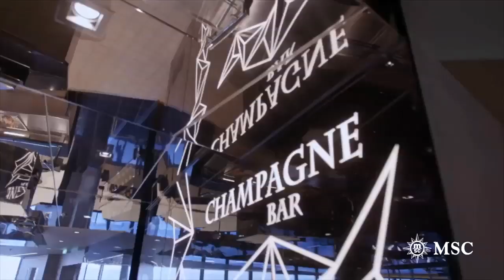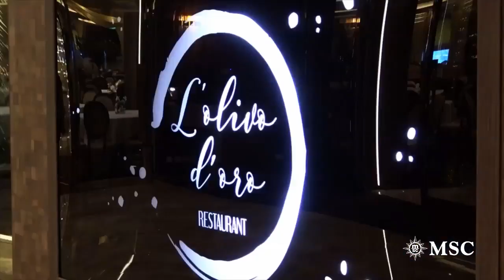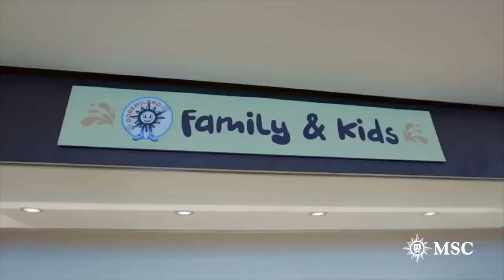MSC MERAVIGLIA Eight Wonder of the World hd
The Amazing  Meraviglia